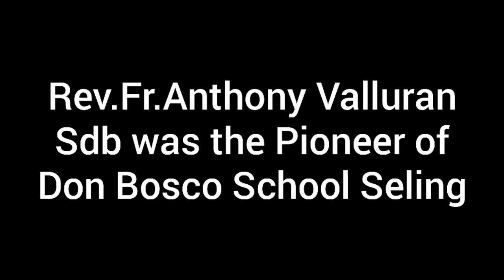Don Bosco School Seling, Mizoram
SONG & MUSIC BY REV. FR. CHRISTOPHER MARY WARLARPIH SDB

FOUNDED BY REV. FR. ANTHONY VALLURAN SDB